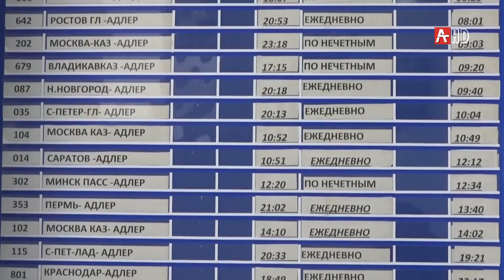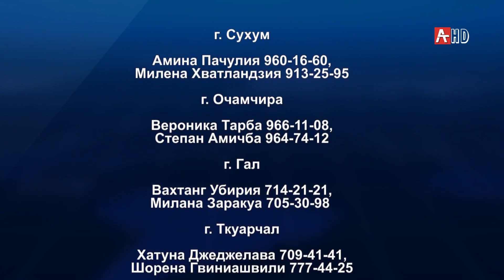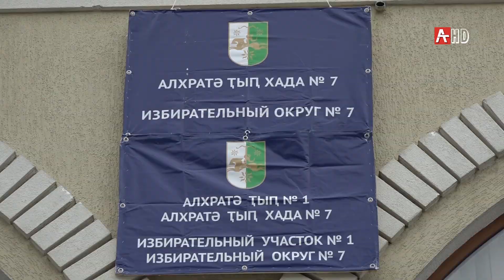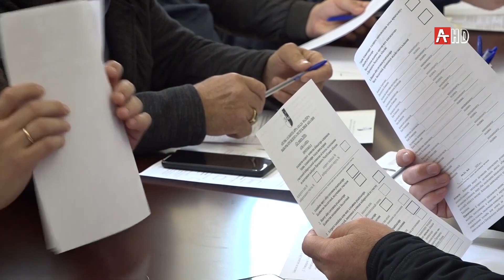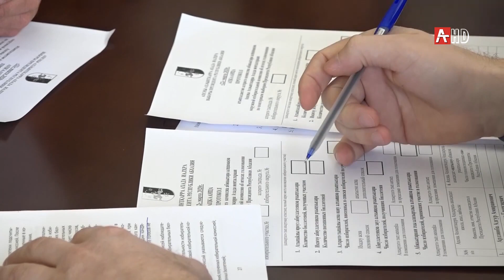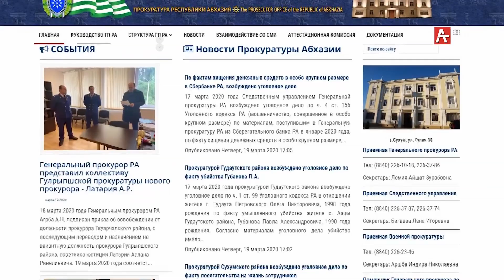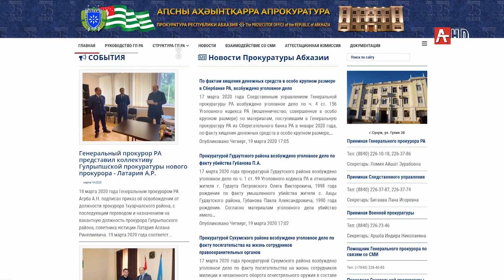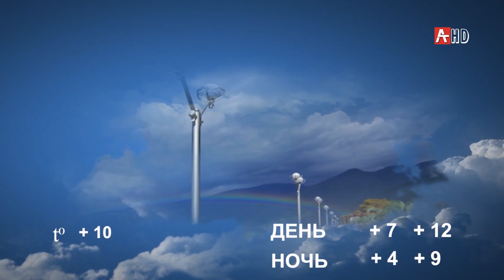Амшеикушара 19 03 2020